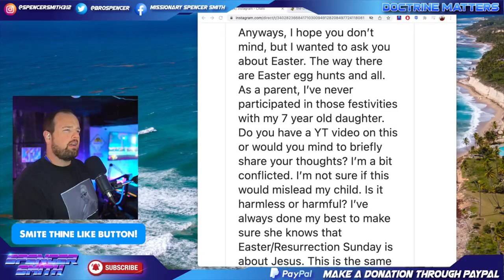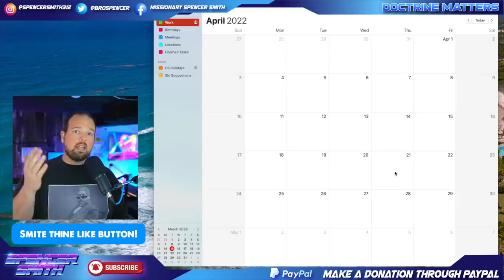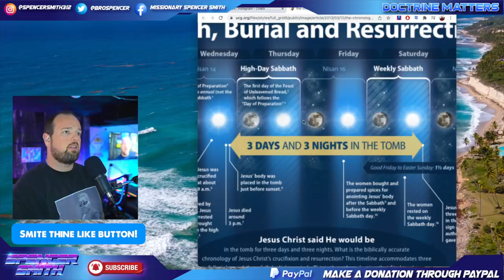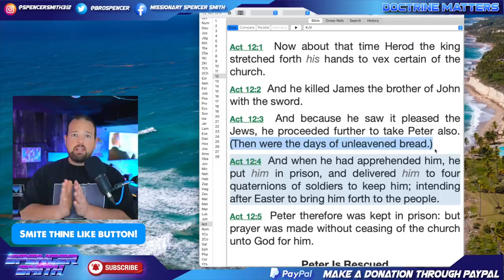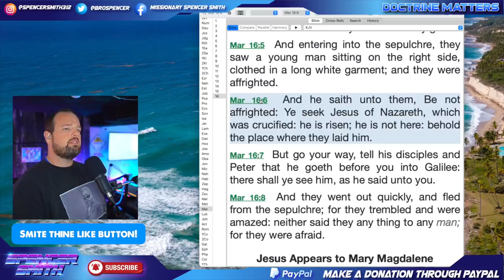Do Christians Celebrate Easter?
To Buy our Book "Calling Evil Good":

To Get Your "Doctrine Matters Bible Study Journal":